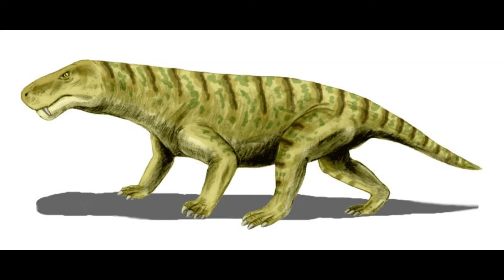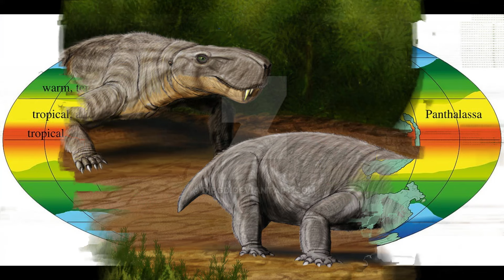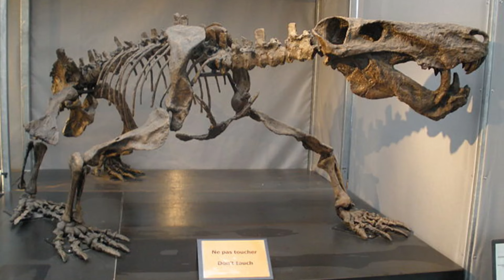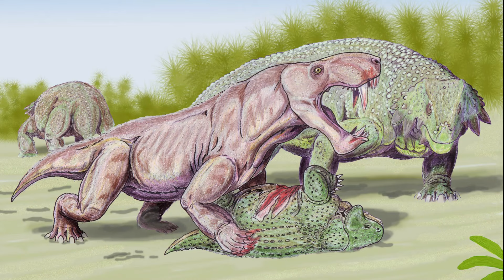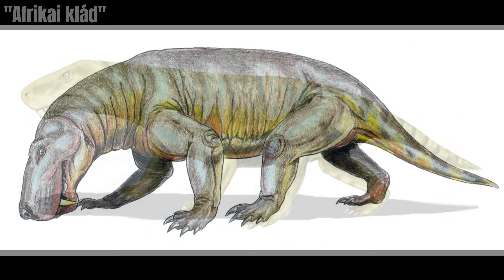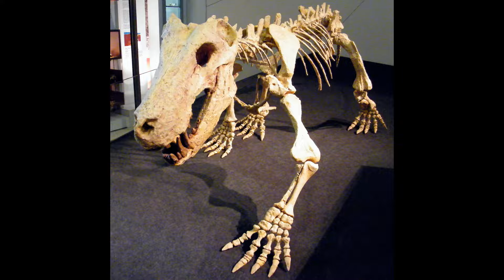2023 Legnagyobb Synapsida Felfedezése!?!?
Ebben a videóban egy 2023-ban vélt felfedezést mutatok be nektek. Mivel a múlt évben fedezték fel Dél-Afrikában az Inostrancevia africana fajt, amely rávilágíthat minket arra, hogy miután szinte az összes dél-afrikai Gorgonopsia kihalt 254 millió évvel ezelőtt, 2 millió évvel a nagy Perm-Triász kihalási esemény előtt, nem csak a Therocephaliák vették át az uralmat, hanem maga az Inostrancevia Gorgonopsia is. Ez a felfedezés átformálhatja azt amit eddig hittünk/feltételeztünk a Gorgonopsiák evolúciójában, különösen elvetheti az olyan régebbi elképzeléseket, minta az úgy nevezett "orosz klád" és "afrikai klád" csoportokat. Figyelem: a videóban elhangzottak a jövőben lehet, hogy változnak, ahogy új leletek kerülnek elő úgy ez átírhatja az egész eddigi feltételezéseinket. Emiatt ne csak erre az egy videóra építsétek a tudásotokat a téma kapcsán.

0:00-1:50 Intro/Bevezetés
1:50-5:46 Felfedezés/Elmélet
5:46-8:08 Részben a saját elképzelésem
8:08-8:41 Elköszönés/Végszó